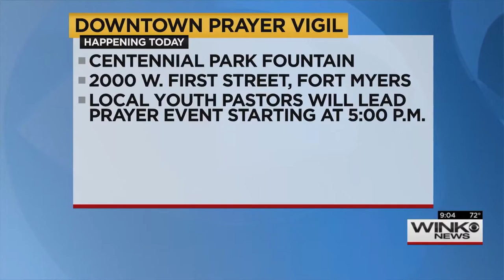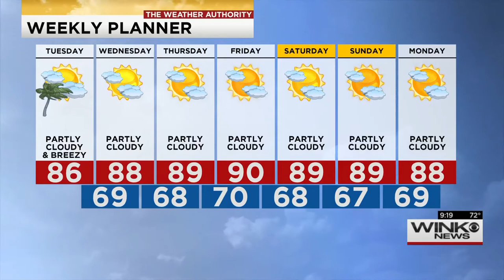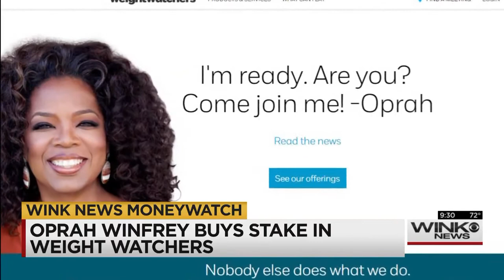9AM OCTOBER 20, 2015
I was chosen to launch a new show for WINK News. A 9AM show that kept to hard news in the A Block, but then relaxed a little more to allow the anchors to chat and show their personality.

In this show, we continued our coverage of a deadly shooting at Zombicon. The story went national and was yet another example of continued violence in Fort Myers.

We also touched on the overwhelming hype of the new trailer for "Star Wars: The Force Awakens" and the future of dusting for finger prints.